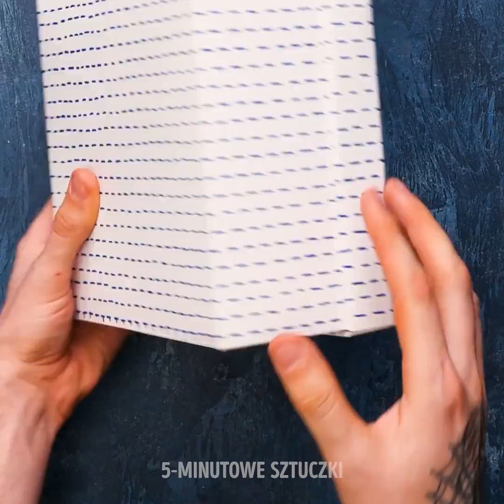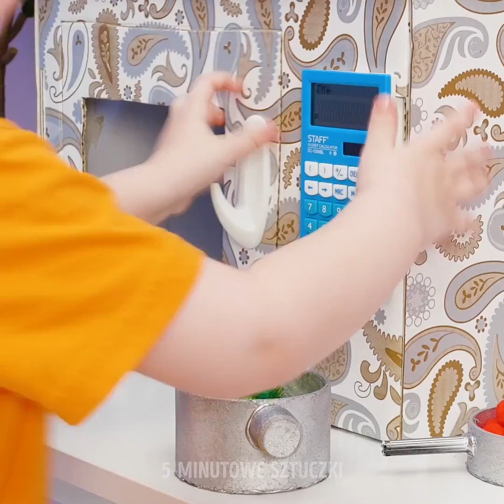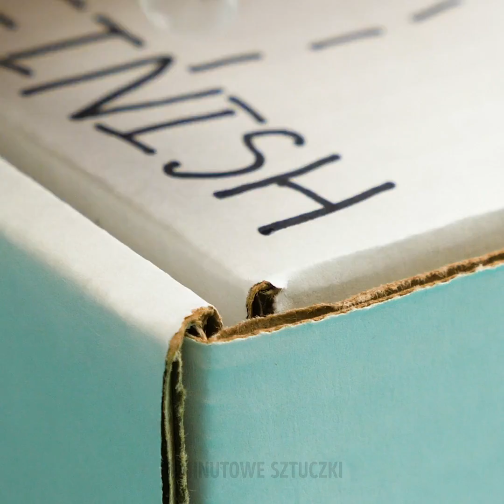27 PROJEKTÓW, KTÓRE SPODOBAJĄ SIĘ NAWET DOROSŁYM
POMYSŁY, KTÓRYCH NIE ZNASZ

Cześć! Dzisiaj mamy dla ciebie niezwykły filmik, w którym pokażemy ci niesamowite lifehacki i projekty, które na pewno ci się spodobają. Oglądaj nasz filmik do końca, by na pewno niczego nie przeoczyć.
- Jeśli kiedykolwiek będzie ci się nudziło w domu, zrób sobie planszę do do futbolu. Potrzebne ci będzie tylko pudełko po butach.
- Zobacz również prosty kosz do koszykówki, który sprawi, że wyrzucanie śmieci stanie się ekscytujące.
- Szybko przygotujesz również grę do zbijania kubka. Zapewnisz sobie i twojemu dziecku godziny doskonałej zabawy i bardzo łatwo jest ją wykonać.
- Inny doskonały projekt to wyścigi dżdżownic. Potrzebny ci będzie kawałek papieru i słomka do napojów. Niech najlepsza dżdżownica wygra!

Nie trać więc czasu! Kliknij na filmik i rozpocznij zabawę, nawet jeśli jesteś dorosłą osobą!

ZNACZNIKI CZASU:
1:58 – Ręcznie robiona plansza do futbolu
4:29 – Kosz do koszykówki
8:16 – Kartonowy kostium potwora
10:23 – Buźki na kubku
11:40 – Wyścigi dżdżownic